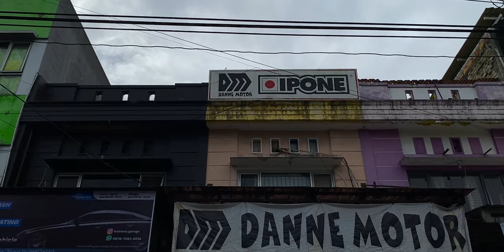KLX 230 SM SE | KLX 230 SM SPECIAL EDITION FULL CARBON SIAP TAMPIL HEDON | DANNE MOTOR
Terima kasih